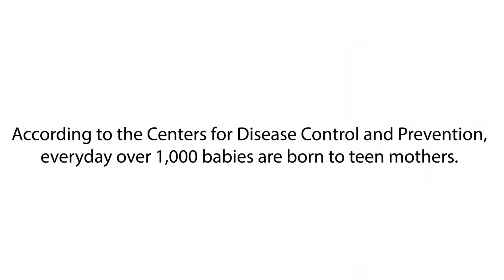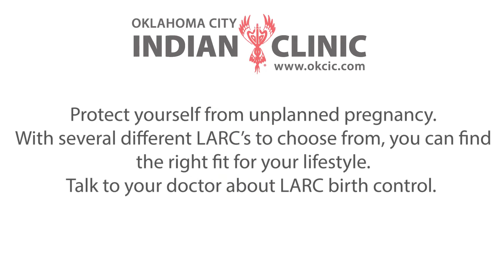LARC Pregnancy Prevention- Video 3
According to Centers for Disease Control and Prevention (CDC), everyday over 1,000 babies are born to teen mothers. Listen to Sydney's testimonial about her experience as a teen mom.

Long-Acting Reversible Contraception, also known as LARC is 99% effective at preventing pregnancies. Talk to your doctor about LARC birth control.